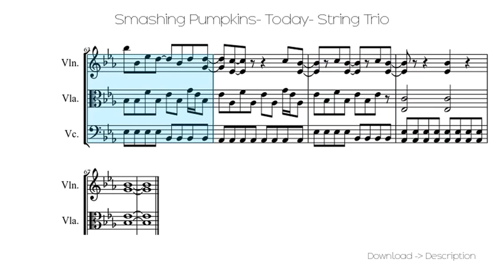Smashing Pumpkins- Today- String Trio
Sheet for song: Smashing Pumpkins- Today- String Trio